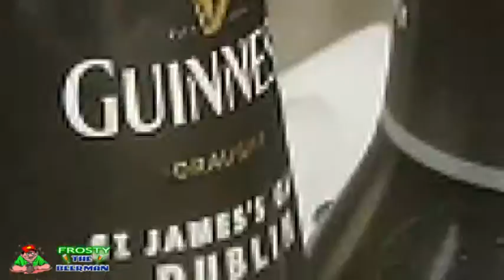Outdoor Bar Area